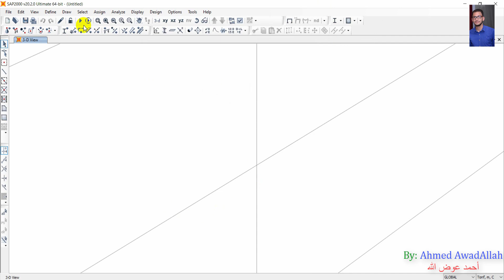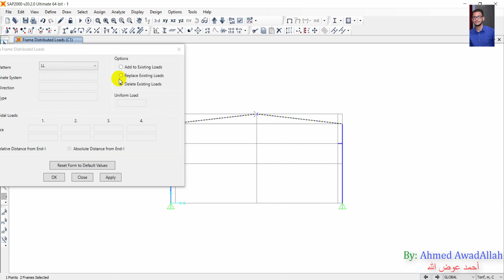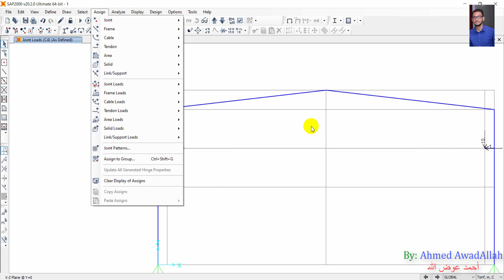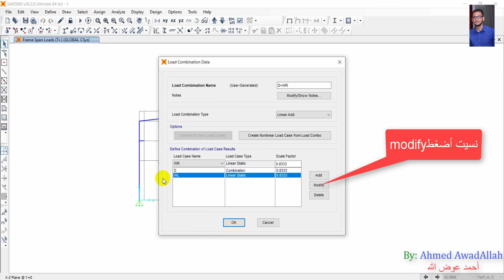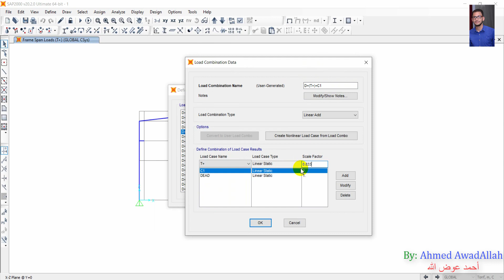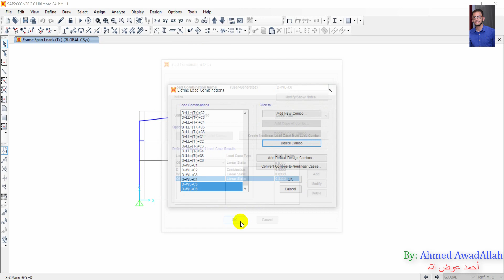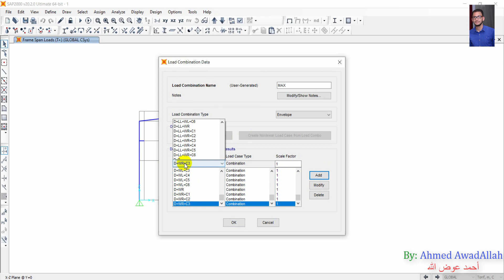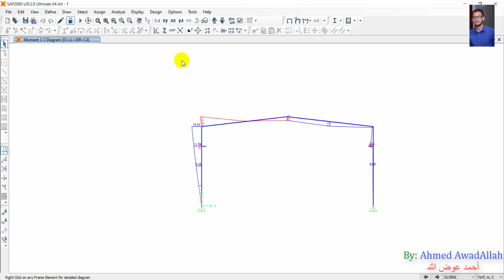Steel Structures - SAP - Load Combinations on 2D Frame (2021)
5:12 C1 to C6 type other